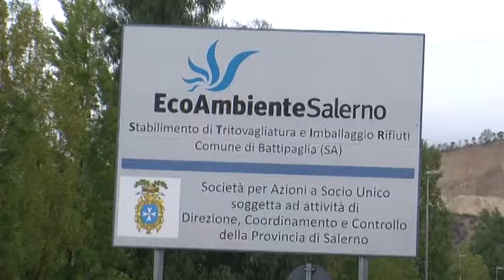ECOAMBIENTE, BILANCIO 2017 DUE MILIONI DI PERDITE